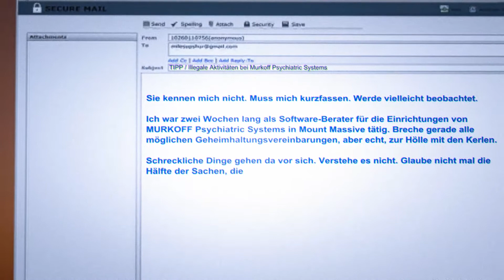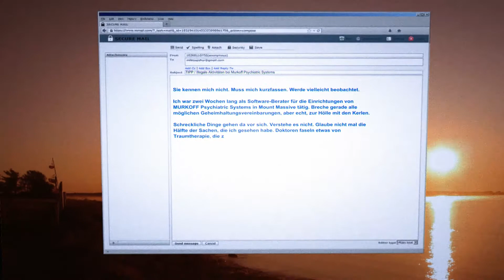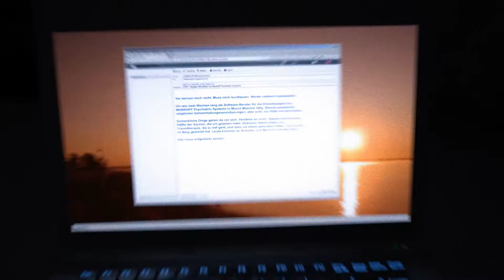Let's Play Outlast - Whistleblower (Blind) 01 - Festnahme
Wir übernehmen die Rolle von Waylon Park, welcher scheinbar Miles aus dem Hauptspiel benachrichtigt hat. Dies wurde jedoch bemerkt und Waylon wurde festgenommen und für Versuche benutzt.

Ps: Entschuldigt das ins Mikrogepuste o.ä., weil hab verpennt mein Ventilator anders hinzustellen. ^^'